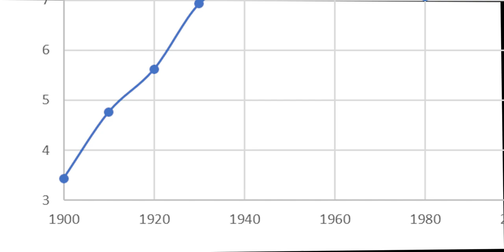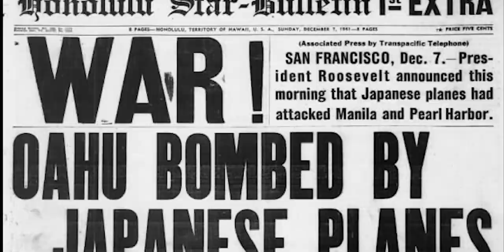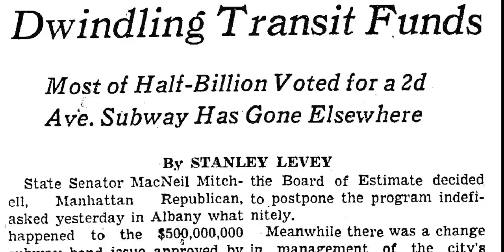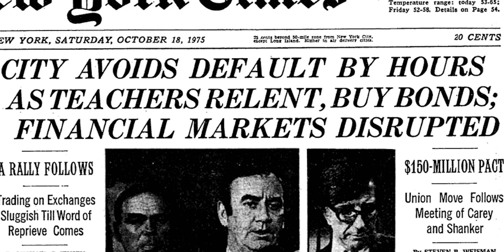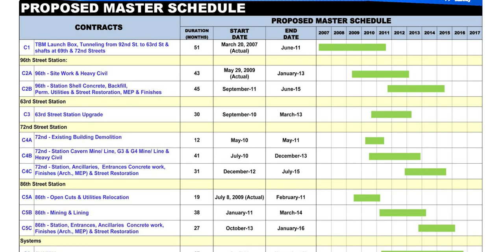The Century Long Wait for the Second Avenue Subway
Hello! This is just a video to help me learn editing, and hopefully explore my passion for the New York City Subway System. Credit to DJ Hammer for the Second Avenue Subway video